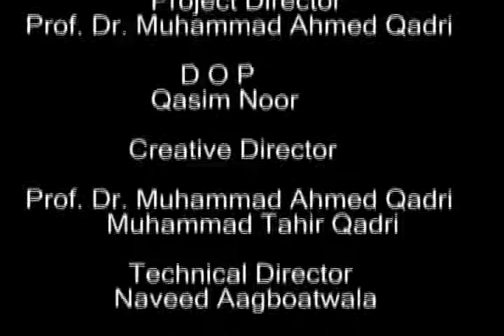Tafseer-e-Quran Part 156 (06/December/2009)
Lecture On Tafseer-e-Quran Surah Al-Baqarah Verse 247-248 By Prof.Dr.Muhammad Abdullah Qadri Islamic Educational & Cultural and Research Center USA and Canada